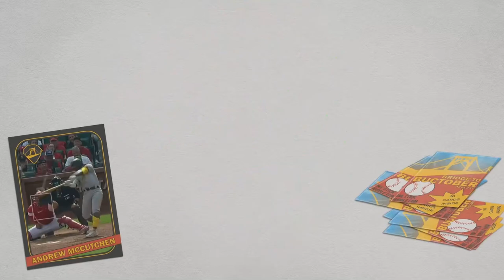Chicken Tender Deadline | 254 | November 21, 2024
Friday is the Non-Tender Deadline. Every player must have a contract tendered or they become a free agent. We will talk about non-tender candidates. BBWAA Awards have all been presented this week. Paul Skenes wins Rookie of the Year and 3rd place in Cy Young voting. Let's talk Buccos!

This was live, but I had to replace the audio since Jake's audio wasn't working on the live version. This is a reupload of that live stream.